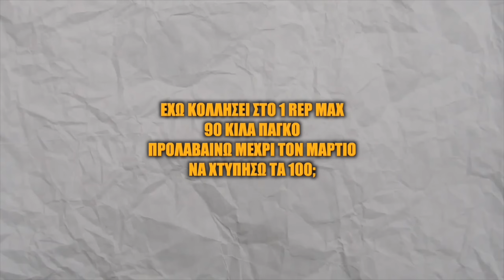ΣΤΗΘΟΣ ΑΠΟ ΤΟ ΜΕΛΛΟΝ (Μέρα 5η του Προγράμματος)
Eπεισόδιο #22 Path of Gainz - Winter Arc 2023 - Το πρόγραμμα προπόνησης μου αναλυτικά κάθε μέρα!

Follow: @unbound_athletics
Follow: @panagiotisrafail

κωδικός: panagiotis2024 45% έκπτωση σήμερα και αύριο (22-23 Ιανουαρίου)

κωδικός panagiotis2024

Αν θέλεις να συνεργαστούμε ή να αγοράσεις ένα από τα προγράμματα μου μπες εδώ:

Το πρόγραμμα μου:
PUSH DAY #2
1. MACHINE LATERAL 2 sets 12-15 reps
2. BENCH PRESS 1x3-6, 1x8-12
3. FLAT CYBEX PRESS 1x7-10, 1x10-15
4. HIGH INCLINE PRESS 1x6-9, 1x10-15
5. CHEST FLY (FLAT) 1 set 10-15 reps
6. TRICEP EXTENSION MACHINE 2 sets 10-16 reps
7. 1 ARM TRICEP PUSH DOWN 2 sets 10-12 reps
8. INCLINE CURLS 2 set 10-15 reps
(σε όσες ασκήσεις έχω 2 σετ+ συνήθως το πρώτο είναι πιο βαρύ και πιο κοντά στο χαμηλό όριο επαναλήψεων και το δεύτερο είναι ελαφρύτερο και πιο κοντά στο άνω όριο)

Get Look Alive (feat. Drake) by BlocBoy JB, Drake and over 1M + mainstream tracks